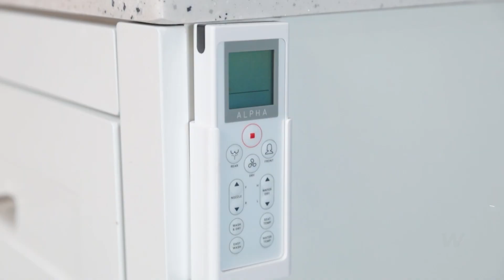The Award Winning Alpha JX Bidet Toilet Seat | BidetKing.com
The Alpha JX is not just a bidet toilet seat, it’s a revolution in personal comfort and cleanliness. Experience the difference with the Alpha JX Bidet Toilet Seat, where award-winning innovation meets everyday luxury.